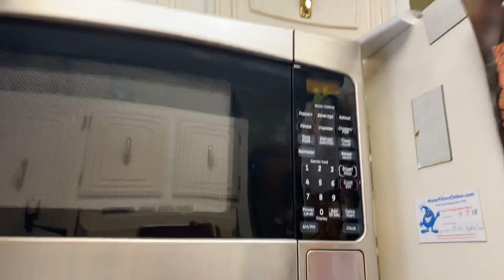ASMR!!! Cleaning Vlog!! 🧽🧼🦠 Cleaning The Microwave!!!